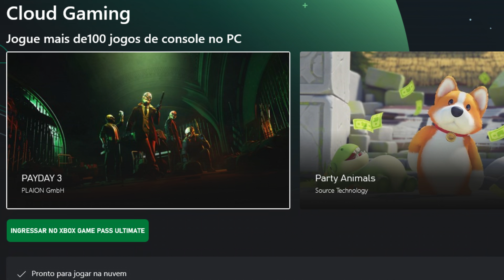O Mortal Kombat 11 é lindo demais